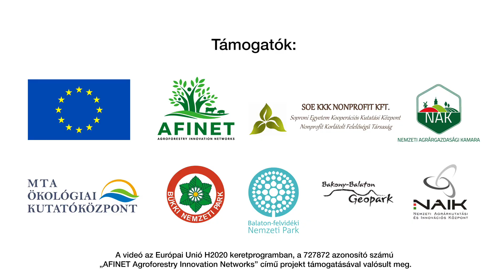AFINET - A revitalization of a wood pasture in the Bakony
Hungarian Innovation Tutorial on Wood Pasture Restoration